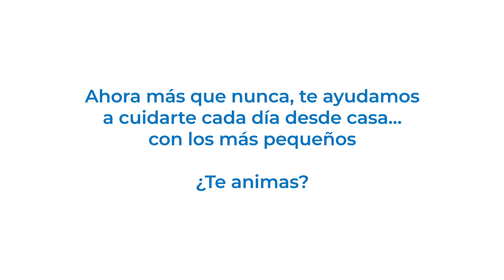Healthy Cities: Ejercicio físico en casa con niños I